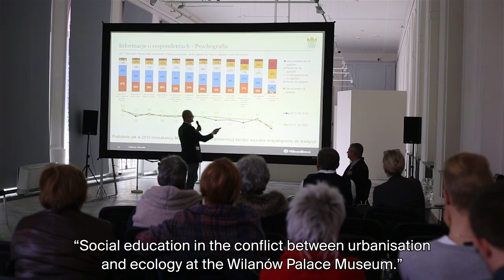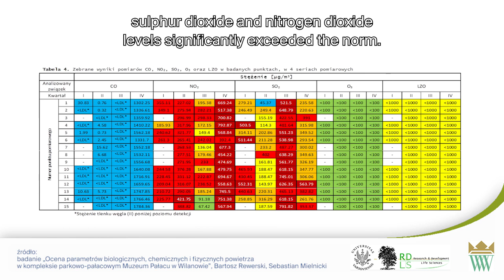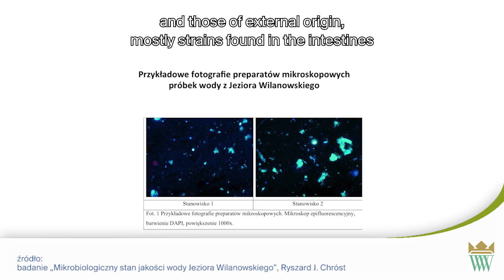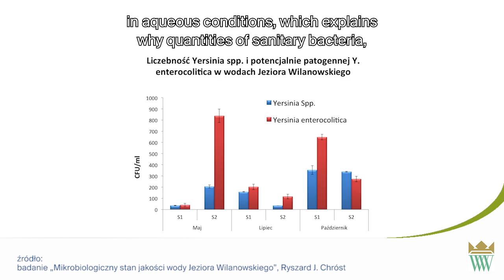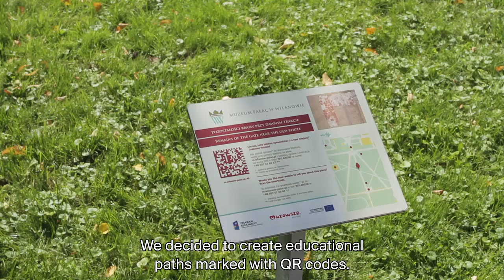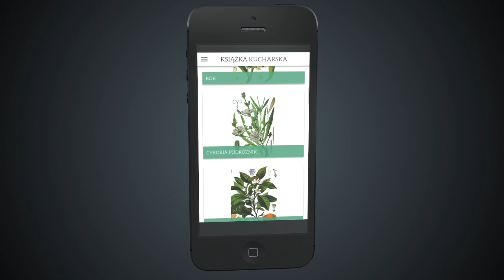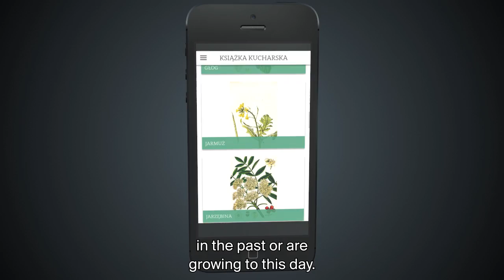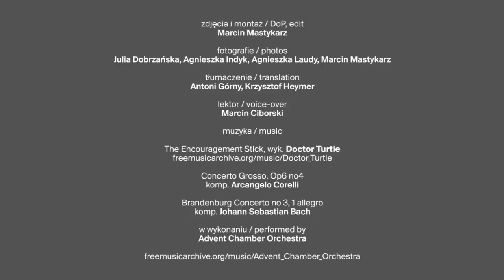Efekty projektu "Edukacja społeczna w konflikcie urbanizacyjno-ekologicznym..."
Innowacyjność projektu polegała na połączeniu badań nad bioróżnorodnością ekosystemu i jego ochroną z szerokim programem debat społecznych, edukacji kulturalnej i przyrodniczej. Wyniki badań i powstałe w ramach projektu materiały posłużą do kontynuacji działań edukacyjno-badawczych, a zastosowane nowoczesne technologie zapewnią dostępność treści dla odbiorców w nieograniczonym czasie.